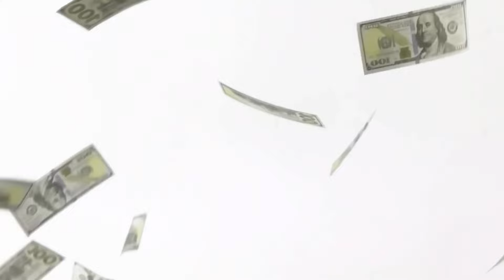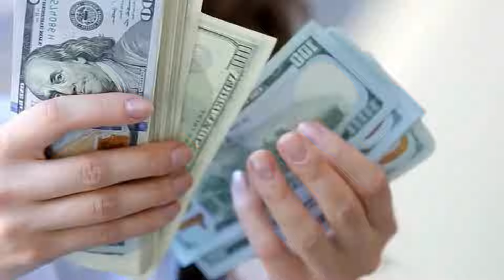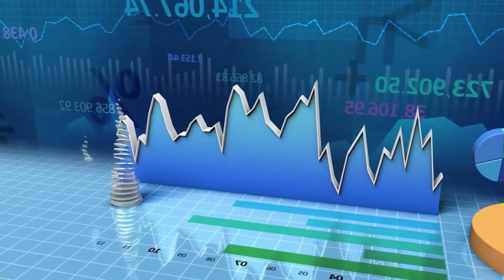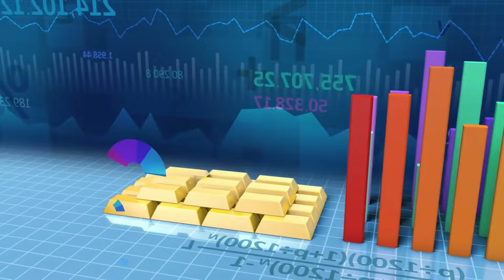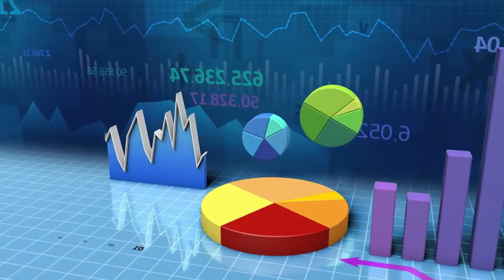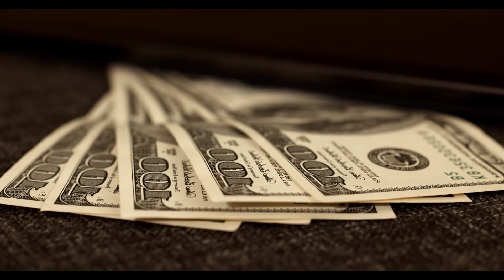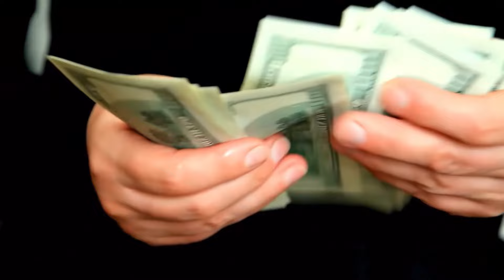Débloquez votre potentiel financier : Leçons d'éducation financière qui changent la vie (Kiyosaki)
Bienvenue dans votre parcours de transformation financière, inspiré par les enseignements de Robert Kiyosaki. Dans ce domaine de connaissance, nous explorerons les subtilités de l'éducation financière et comment elle devient la pierre angulaire pour libérer votre vrai potentiel. Guidés par les enseignements de Kiyosaki, nous découvrirons que l'argent n'est pas seulement un outil mais un véhicule qui peut réaliser nos rêves les plus ambitieux. En comprenant l'importance de diversifier les sources de revenus, de cultiver l'intelligence émotionnelle et d'adopter un état d'esprit entrepreneurial, nous ouvrons la voie à la liberté financière. Cette invitation est à repenser votre relation avec l'argent, abandonner la mentalité de rareté et adopter un nouvel état d'esprit qui nourrit la prospérité. Préparez-vous à récolter les fruits de choix financiers conscients, car la vraie richesse commence par l'éducation et se concrétise par des actions stratégiques. Rejoignez-nous dans ce voyage d'apprentissage et de transformation, redéfinissant la signification du succès financier.